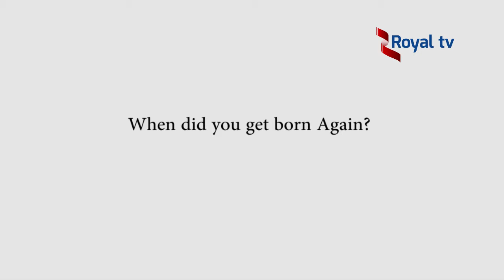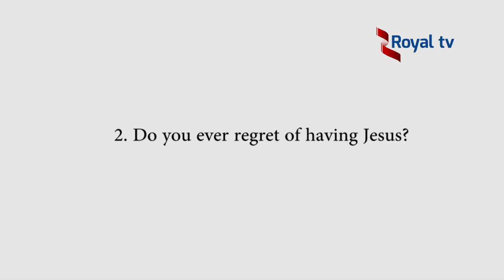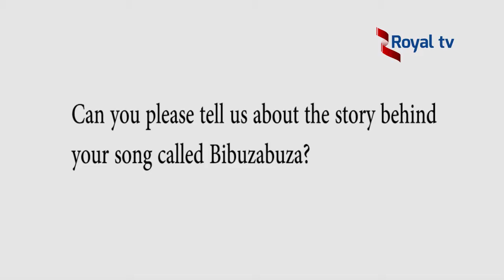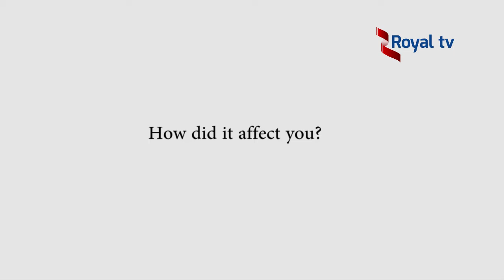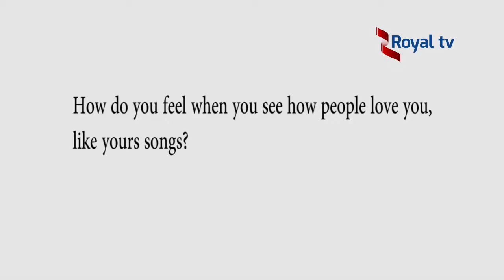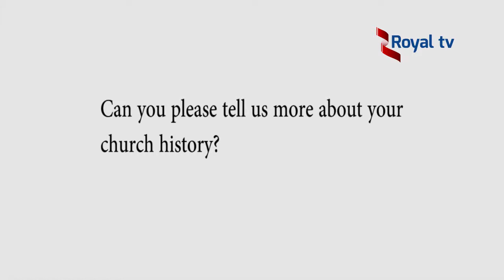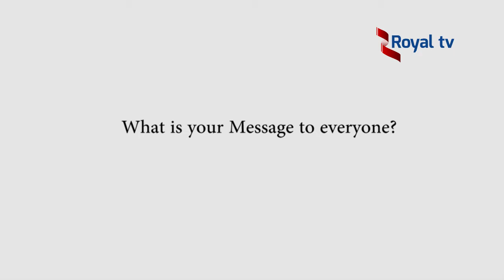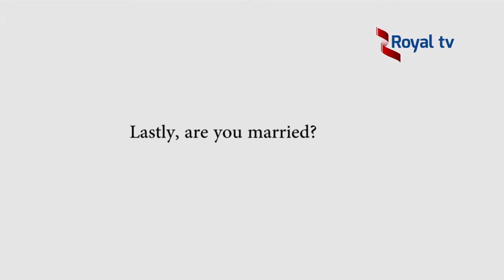POP UBUHAMYA Pastor BUGEMBE